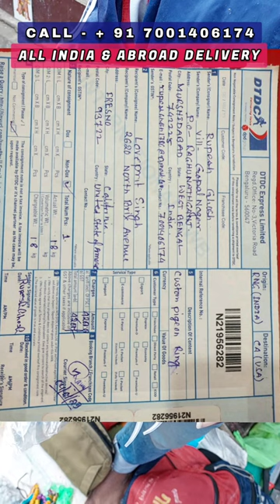Hand Feeding Syringe For Bird Sale#birdaccessories#bird#handfeedingsyringe#birdshorts